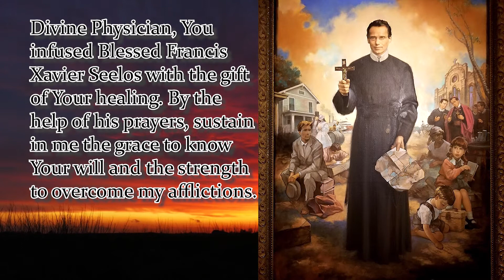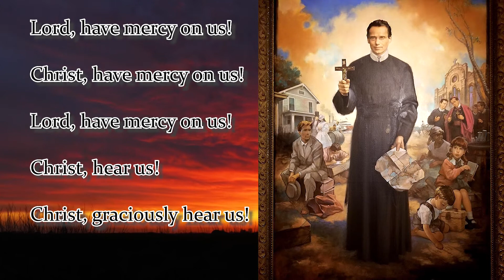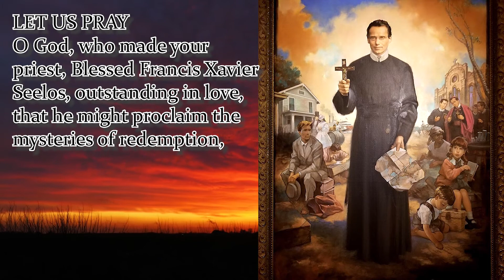NOVENA TO BLESSED FRANCIS SEELOS | DAY 1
Divine Physician,
You infused Blessed Francis Xavier Seelos
with the gift of Your healing.
By the help of his prayers,
sustain in me the grace to know Your will
and the strength to overcome my afflictions.
For love of You, make me whole.
May I learn from the example of Father Seelos
and gain comfort from his patient endurance.
Amen.
 Mention your intentions...
Litany of Blessed Francis Seelos:
Blessed Francis Xavier Seelos, pray for us
Francis, pattern of cheerfulness, pray for us
Francis, lover of labors, pray for us
Francis, model of confessors, pray for us
Francis, gentle refuge of penitents, pray for us
Francis, example to seminarians, pray for us
Francis, master of poverty, pray for us
Francis, pillar of peacefulness, pray for us
Francis, comfort of the sick, pray for us
Francis, companion to the dying, pray for us
Francis, paragon of holiness, pray for us
O God, who made your priest, Blessed Francis Xavier Seelos, outstanding in love, that he might proclaim the mysteries of redemption, and comfort those in affliction, grant, by his intercession, that we may work zealously for your glory and for the salvation of all. Amen.